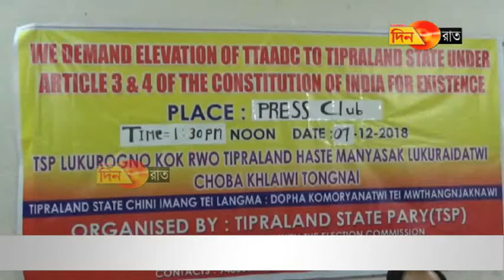১০ ডিসেম্বর খুমলুঙে সভা করবে